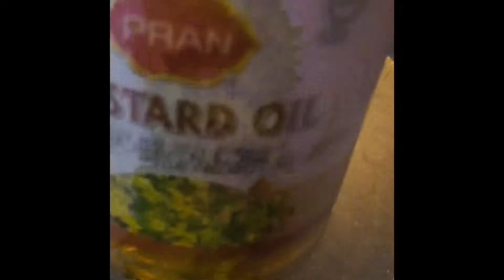সরিষা বাটা ও করলা দিয়ে ঝাল ঝাল ভতা’😋!!